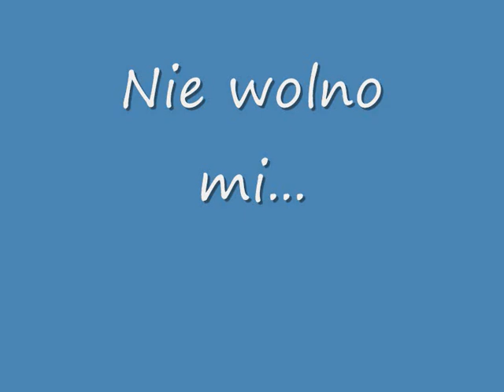Nie wolno mi.wmv